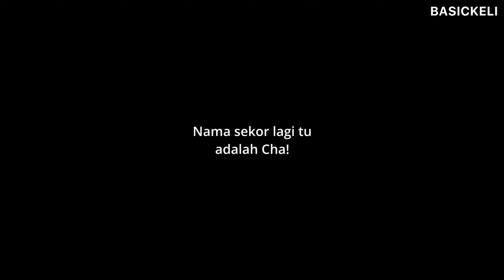Ayam Goreng Crispy Penumbuk (Boxing Chicken) | BASICKELI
Sekali makan, confirm bertambah lagi. Jangan sampai bergaduh berebut sudah

Buat dekat rumah jauh lagi jimat, dan sedap. Kalau dekat kedai ni, 5-6 ketul pun dah berbelas kan